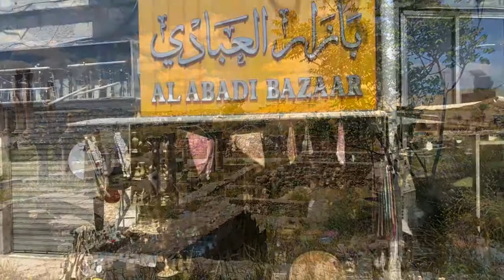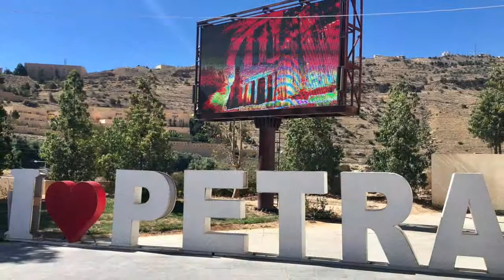Voyages à la Une - Pétra, la cité du désert avec Georges Malbrunot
La Jordanie avec Voyages à la Une en compagnie de Goerges Malbrunot.
Amman, Pétra, Wadi Rum, Mer Morte.